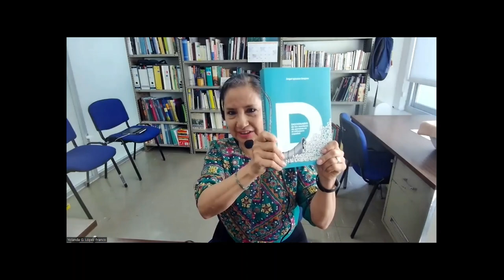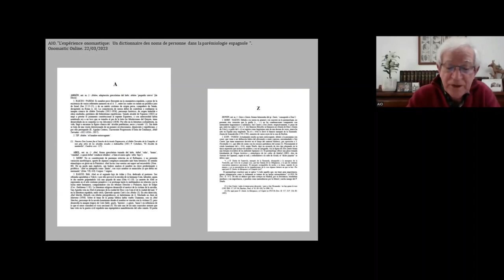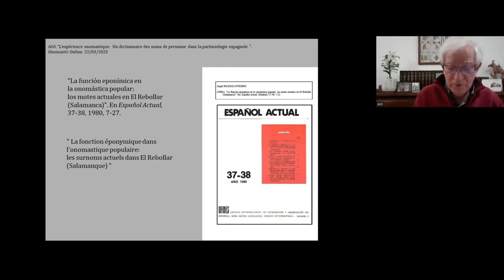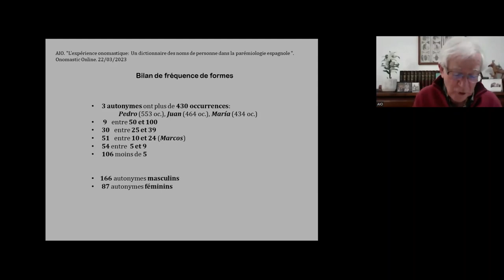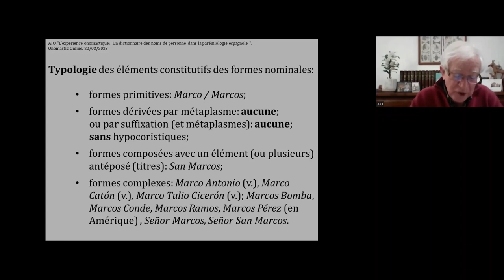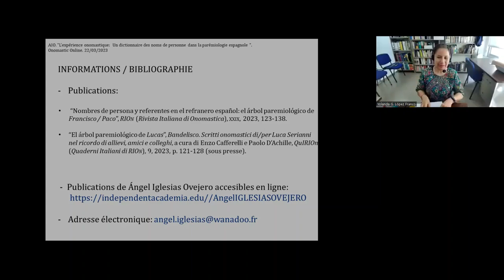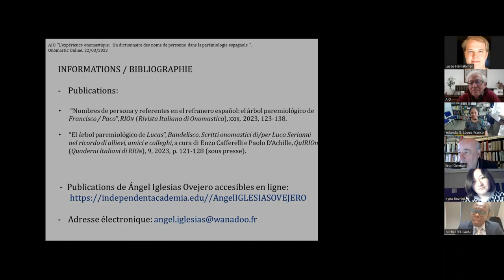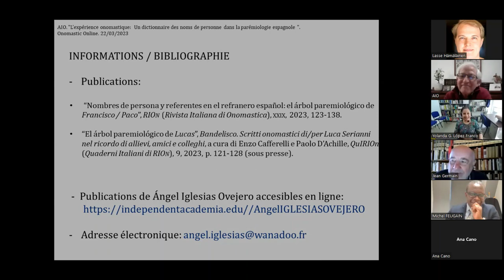ONOMASTICS ONLINE: Ángel Iglesias Ovejero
The lecture series Onomastics Online continued on 22 March 2023 with a presentation given by Ángel Iglesias Ovejero (Universidad de Orleáns
) with the title "L’expérience onomastique : un dictionnaire des noms de personne dans la parémiologie espagnole

0:00 - 6:01 Introduction
6:01 - 51:30 Presentation
51:30 - 1:12:22 Discussion